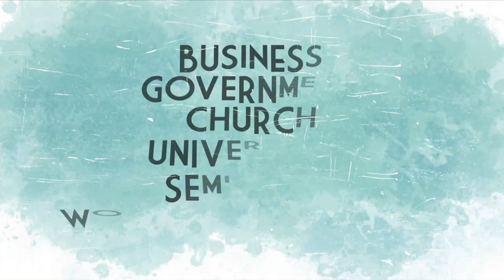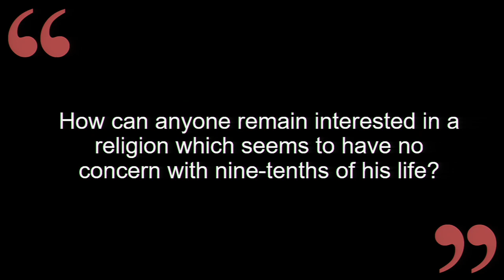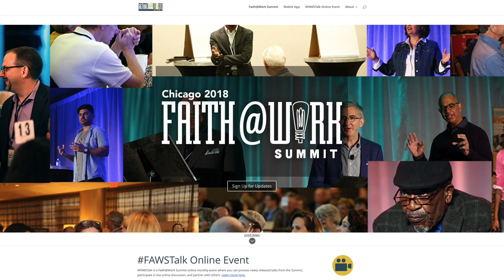Dorothy Sayers Pioneer Tribute | Mark Greene